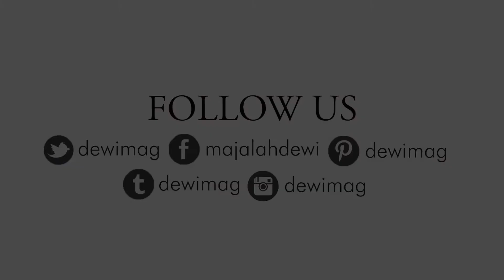Belajar Ilmu Pencitraan dari Erwin Parengkuan & Becky Tumewu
Talent: Erwin Parengkuan & Becky Tumewu
Video & Editing: Hendrik Siagian